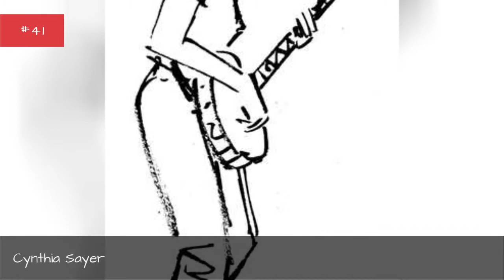Famous Ithaca College Alumni ➊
List of famous alumni from Ithaca College, with photos when available. Prominent graduates from Ithaca College include celebrities, politicians, business people, athletes and more. This list of distinguished Ithaca College alumni is loosely ordered by relevance, so the most recognizable celebrities who attended Ithaca College are at the top of the list. This directory is not just composed of graduates of this school, as some of the famous people on this list didn't necessarily earn a degree from Ithaca College.  The list you're viewing is made up of graduates like David Boreanaz and Ricki Lake. This list answers the questions Which famous people went to Ithaca College? and Which celebrities are Ithaca College alumni?Use this list of Ithaca alumni as your own personal Ithaca College directory and take a look at these famous Ithaca alums!...more
0:00 - Intro
0:00:08 - Tim Mullen
0:00:15 - Christine JM Connors
0:00:27 - Zachary James
0:00:39 - Amanda Setton
0:00:52 - David Guy Levy
0:01:04 - Benjamin Kasulke
0:01:18 - Cynthia Sayer
0:01:25 - Scott LaFaro
0:01:58 - Chieli Minucci
0:02:11 - Eddie Sawyer
0:02:20 - Sandra McDonald
0:02:27 - Bill D'Elia
0:02:34 - Joe Bouchard
0:02:43 - Suzan Brittan
0:02:52 - Robert Bluey
0:02:59 - Julia Spencer-Fleming
0:03:09 - Tom Nugent
0:03:24 - Michelle Federer
0:03:33 - Adrienne Sweetser
0:03:40 - Nick Brignola
0:03:47 - Bert Remsen
0:04:04 - Michelle Strucke
0:04:14 - Aaron Tveit
0:04:38 - Maggie Brooks
0:04:52 - Catherine Reitman
0:05:06 - Karl Ravech
0:05:16 - Ben Feldman
0:05:25 - Barbara Gaines
0:05:39 - Gavin DeGraw
0:05:49 - Christopher Bateman
0:05:56 - Andy Daly
0:06:05 - Ruth Underwood
0:06:15 - Clay Enos
0:06:25 - Mark Romanek
0:06:34 - Sam Burtis
0:06:46 - David Muir
0:06:59 - Aaron Lustig
0:07:08 - David Newsom
0:07:18 - Robert E. Brown
0:07:25 - Charlie Schlatter
0:07:35 - Allan Loeb
0:07:42 - C. C. H. Pounder
0:07:51 - Kerry Butler
0:08:06 - Gavin MacLeod
0:08:19 - Bob Iger
0:08:31 - Ricki Lake
0:08:40 - David Boreanaz